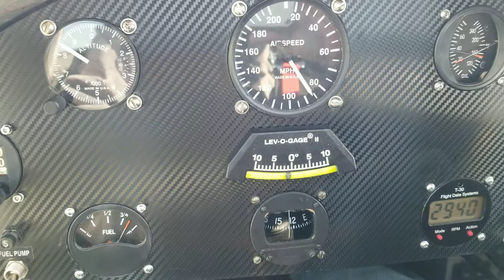Hummel h5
Another great fight